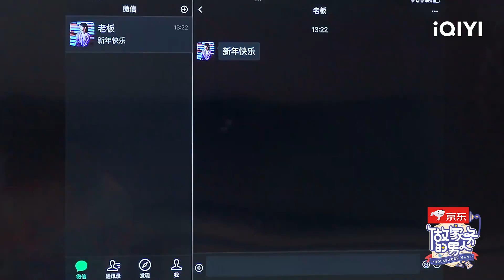第11期预告：家务男的生活美学课 李汶翰回复杜华消息大胆发言 | 做家务的男人4 EP10 | Mr. Housework Ⅳ | iQIYI综艺